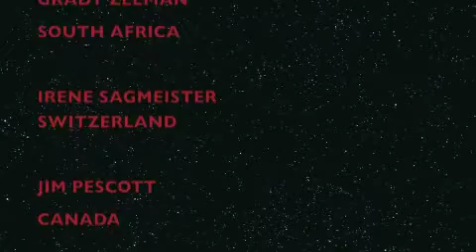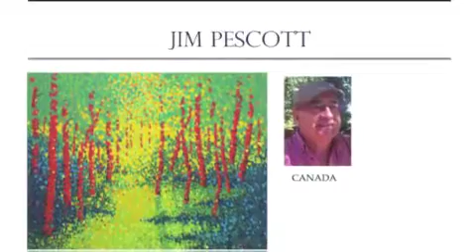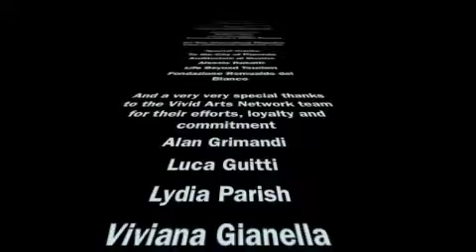SYMPHONY OF COLORS mobile